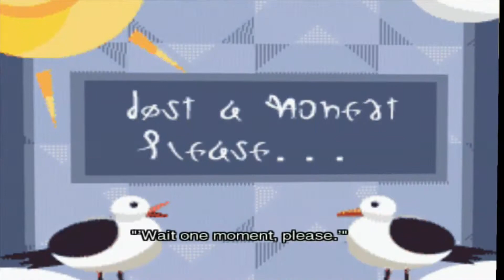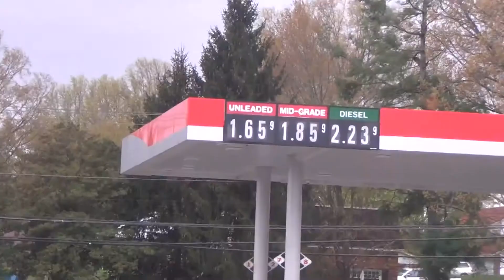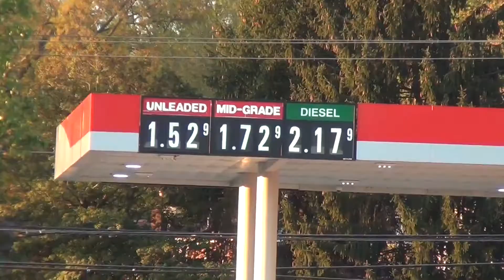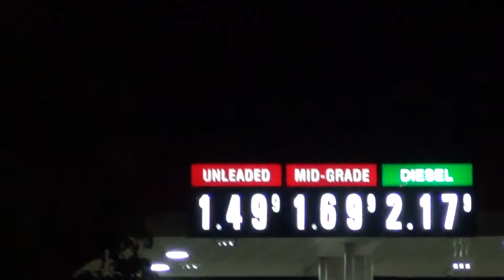Miscellaneous Medley 150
This video goes along with Medley of Quotes 142. The games/media included are Atelier Lulua, Ratchet and Clank, Assassin's Creed Odyssey, Dying Light, FFVII Remake, Rainbow Six Siege, Red Dead Online, The Last of Us Part 2, God of War, The Last of Us, Spider-Man, and Thor's Camcorder.